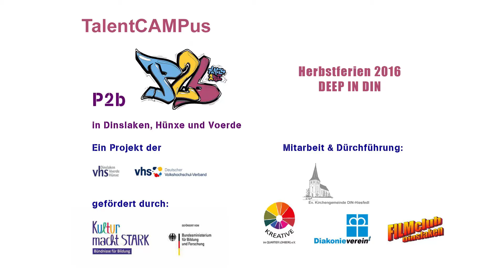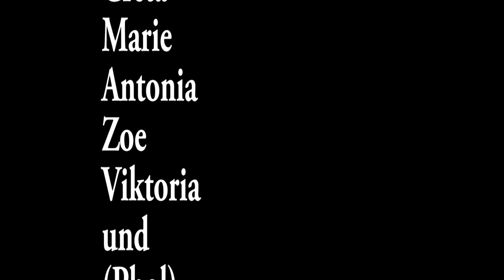Im Hinterhalt der Komplizen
VHS Dinslaken-Voerde-Hünxe, FilmClub Dinslaken, Kultur macht stark - Bündnis für Bildung, Deutscher Volkshochschul-Verband, Diakonieverein, Evangelische Kirchengemeinde Hiesfeld, Kreative im Quatier LOHBERG e.V.